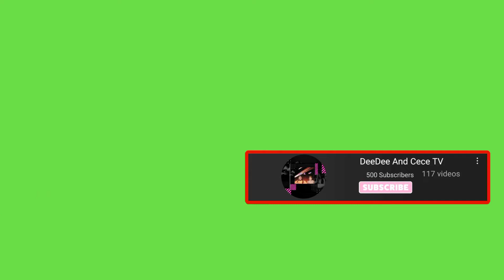whitney houston i'm your baby tonight REACTION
The Rules)
 Please Subscribe And Comment Your Name Under The Two Recent Videos And Share It To Five People When Those Five People Come And Subscribe Tell Them To Put That You Sent Them For a Chance To Win a Gift Card Appreciative It Please Come Check Out Our Content

Welcome To The World Of DeeDeeAndCece

||LINKTREE

|| REACTION REQUESTS

THE LISTEN DOCTOR RADIO YOUTUBE

OUR REACTION CHANNEL

deedee&cecetv

This stream is created with. StikkNation Studios